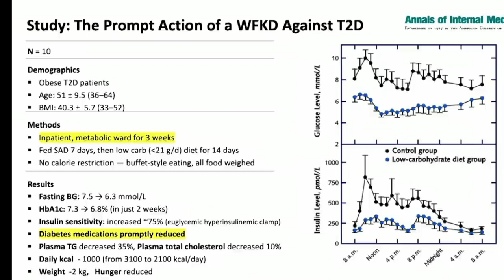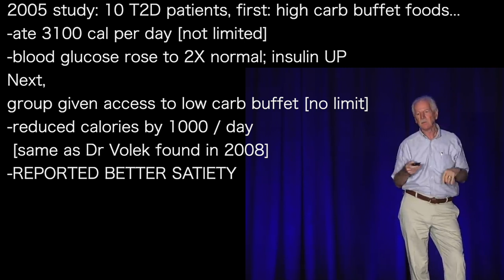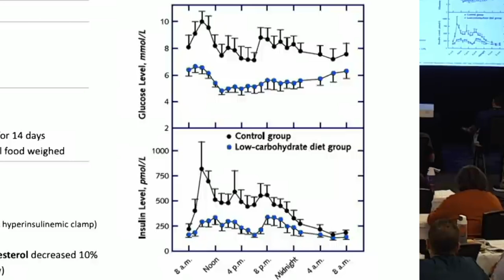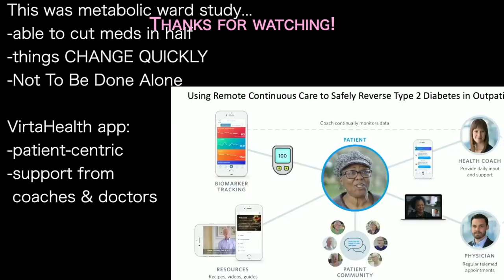STEPHEN PHINNEY 6 | LOW CARB 2 week study -GLUCOSE DOWN -INSULIN DOWN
presents episode 1434 | Dr STEPHEN PHINNEY

2005 study: 10 T2D patients, first: high carb buffet foods…
-ate 3100 cal per day [not limited]
-blood glucose rose to 2X normal; insulin UP
Next,
group given access to low carb buffet [no limit]
-reduced calories by 1000 / day
 [same as Dr Volek found in 2008]
-REPORTED BETTER SATIETY

Results for keto dieting:
-after 2 weeks
-glucose down into NORMAL
-lost only 2kg body weight
"This is Not Weight Loss Diet;
 it is Metabolic Improvement”
-insulin DOWN
"Only way to have:
 glucose & insulin DOWN…
 is improved METABOLIC HEALTH

This was metabolic ward study…
-able to cut meds in half
-things CHANGE QUICKLY
-Not To Be Done Alone

VirtaHealth app:
-patient-centric
-support from
 coaches & doctors